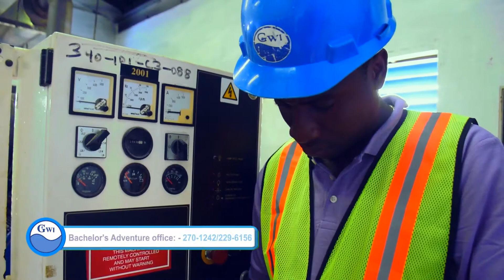2018 Message from GWI, East Coast Demerara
Each Guyana Water Inc. regional office has a 2018 work programme.  In this message, you will hear from our East Coast Demerara office about works completed in 2017 and plans for 2018.